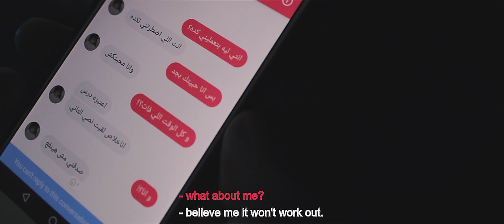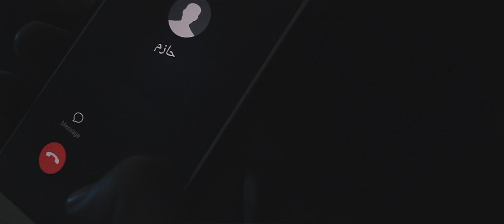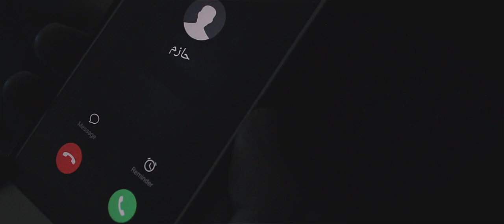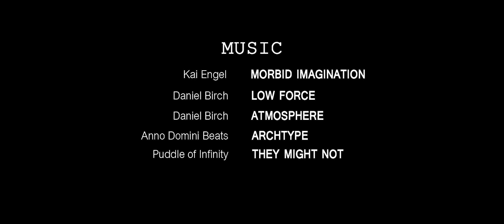StucK - (a short film by Ahmed Nasr)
Directed by Ahmed Nasr

Written by Abd El-Rahman Mohamed

CAST:
Wael: Ahmed Nasr
Hazem: Abd El-Rahman Mohamed
Assistant: Aya Nasr

Special Thanks:
Mohamed Abd El-Kareem

Made with:
Canon 600D
Canon 18-55mm
Canon 55-250mm